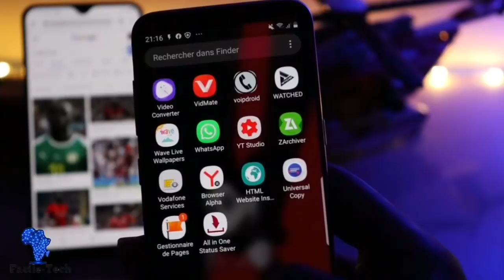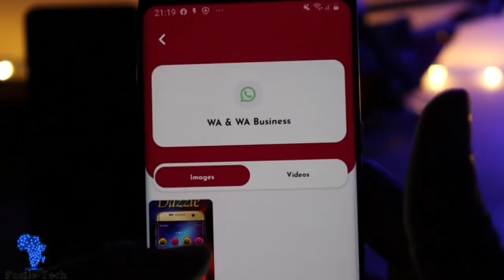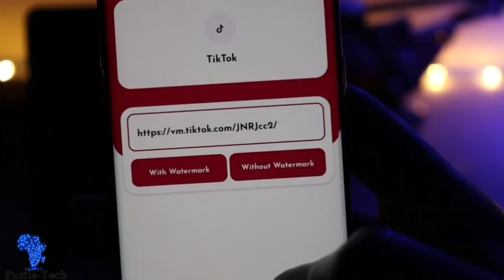Comment enregistrer facilement des statuts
Cette vidéo est un Tutoriel sur comment enregistrer vos propres statuts en utilisant cette magnifique application de Playstore.